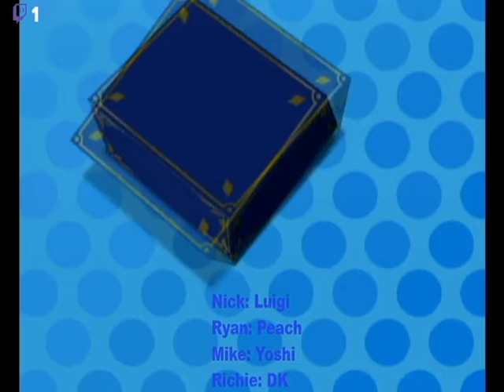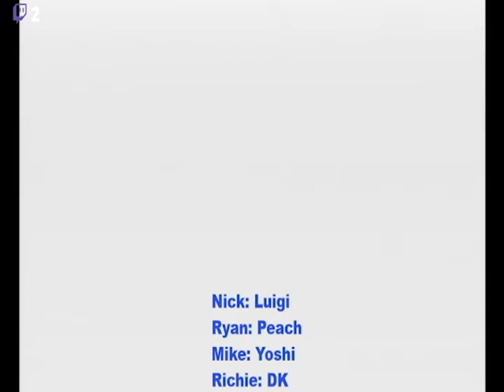Mario Party Madness! Mario Party 4 Part 4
After a long hiatus, the Mario Party Madness returns! Join me as Mike, Richie, Ryan, and Nick hash it out in a 50 turn game of Mario Party 4, on Goomba's Greedy Gala.